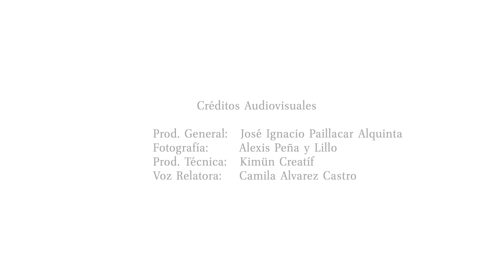LA LEYENDA DEL CHIQUILLO DEL TREBAL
Recordaba don Ángel Rojas, que allá por los años ´30 del siglo pasado era común que los hijos de inquilinos de los fundos de Padre Hurtado, que por aquel entonces de llamaba Marruecos, fueran todos los veranos a bañarse al río Mapocho, en la localidad de El Trebal. Las piscinas eran pequeños esteros y lagunas que se formaban con aguas vertientes en la ribera. Las tardes transcurrían tranquilas y la alegría era total. No había accidentes, ni principio de ahogo, sin embargo, cierto día, la fatalidad esperaba al regreso.

Se acercaba de a caballo el Cabro Barahona, que vivía en el fundo El Trebal, quien, para venir a las compras al almacén debía forzosamente cruzar el río Mapocho. El grupo de caminantes se dijo con voces muy bajas que no se le ocurriera a nadie molestar al Cabro, pues tenía como apodo “El cara de huevo de tiuque”, y decirle aquello podía ser fatal.

Avanzaba el mozo, que no pasaba de los 14 años, en brioso corcel. El grupo se juntó más aún, en vista del peligro amenazante, pero cuchicheando entre sí. Él se dio cuenta de tal situación y claro, sospechó que se reían de él. Detuvo el caballo frente a ellos y los miró con su cara oscura y llena de lunares y el pelo rojizo (de allí provenía su apodo). La respiración se hizo muda, el corazón de los muchachos latía con inusitada fuerza. El tiempo se detuvo, todos paralogizados, quietos, muy atentos a cualquier movimiento del caballo.  El cabro Barahona parecía gozar del espectáculo, los tenía muertos de espanto. Tomaba el chicote y lo acariciaba. No hubo movimiento alguno de los niños, quienes se imaginaban a Barahona como un gigante bárbaro y todopoderoso que, en cualquier momento, podía emprenderlas contra la frágil y aterrada muralla humana. Cuando la tensión se hizo insoportable, por fin endilgó su cabalgadura hacia la cercana ciudad. Se fue muy lentamente, como escuchando lo que se diría una vez que el grupo recuperase el habla… y el alma.

Y el error fatal sucedió… Un fuerte ¡Cara de huevo de tiuque! salió del grupo. Barahona clavó las espuelas al caballo, lo volvió hacia los niños y se lanzó al ataque con su arma de cuero en ristre. La dispersión de chiquillos fue instantánea, en distintas direcciones; el caballo se revolvía diestramente y el chicote caía como rayo de invierno sobre las espaldas; unos corrían hacia las casas más cercanas pidiendo auxilio, otros gritaban desesperados hecho bultos, otros saltaron las rejas hacia los potreros del fundo San Alberto, era el caos total. Las púas de los alambres hicieron estragos en las ropas o en la piel de los que brincaron hacia la salvación.
Barahona dominó el caballo y blandió el chicote en el aire, su victoria había sido completa. Con risas sonoras y macabras emprendió loca carrera hacia el almacén, distante aún, y se perdió en lontananza. Ese muchacho sería años más tarde el Chiquillo del Trebal, legendario bandido de la zona.
El grupo de muchachos se rehizo todo magullado. Cabezas con cototos, ropas desgarradas por las púas de los alambres, enojado con el desatinado que gritó el apodo del Cabro Barahona. Sin embargo, en las respectivas casas nadie dijo nada. El episodio quedó en el olvido, pero don Ángel lo trajo a la memoria, aunque, según confiesa, cada vez que lo recuerda, pareciera que vuelve a sentir un chicotazo en la espalda.

Hernán Bustos Valdivia